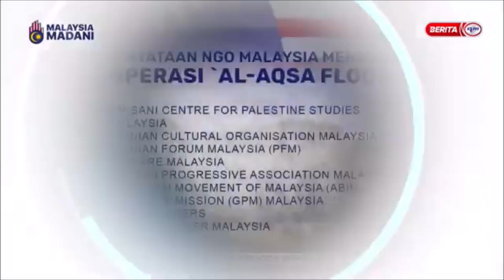8 OKT 2023 - BERITA PERDANA - KENYATAAN NGO MALAYSIA MENGENAI OPERASI AL-AQSA FLOOD